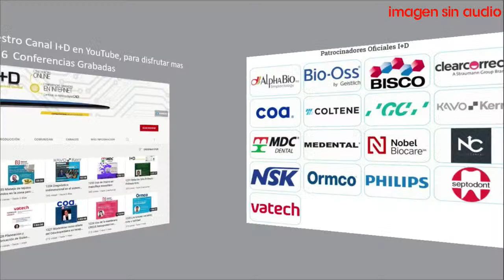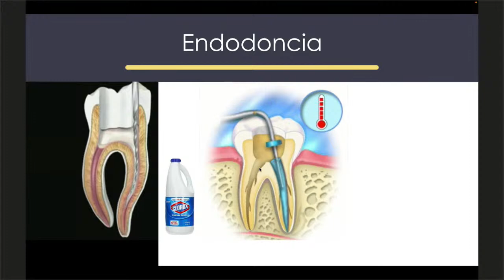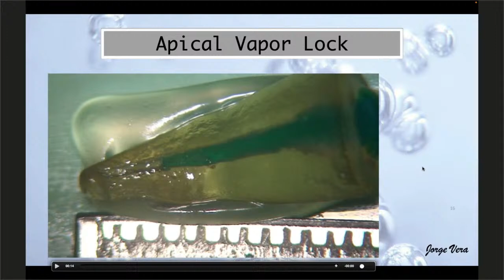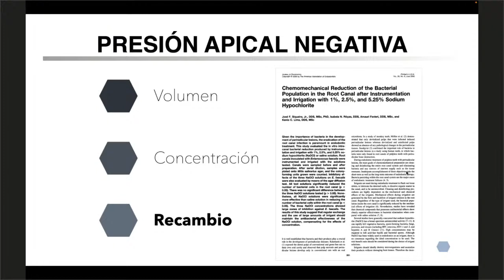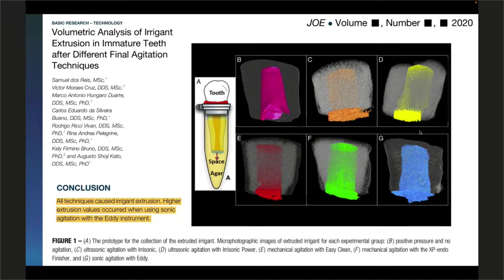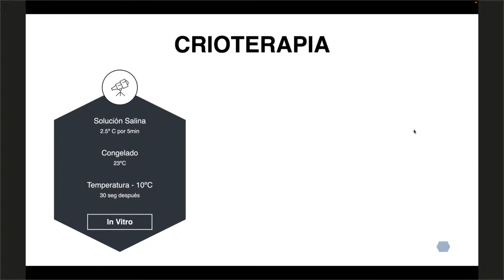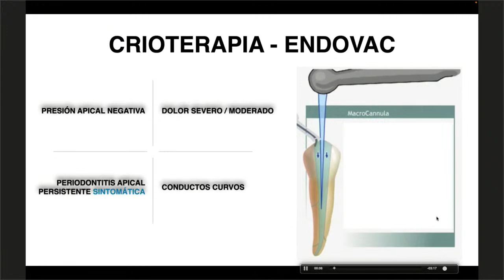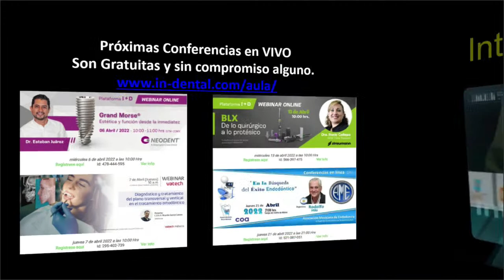1245 EndoVac Aplicación y ventajas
Conferenciante: Dr. Rubén Rosas
Fecha: miércoles 23 de marzo de 2022